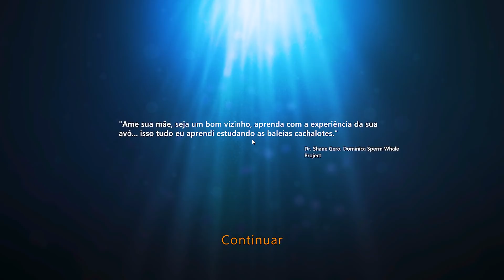Perigos No FUNDO DO MAR, Explorando o OCEANO! | Beyond Blue (PT-BR)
Beyond Blue é um jogo de exploração do oceano, aonde iremos descobrindo criaturas monstruosas que vivem no nosso oceano, e Faça parte de uma nova equipe de pesquisa e use tecnologias inovadoras para ver, ouvir e interagir com o oceano de forma mais reveladora do que nunca.

# Playlists De Outras Series ^^